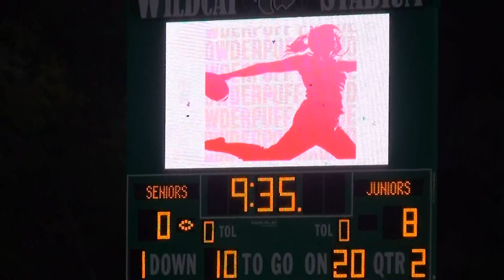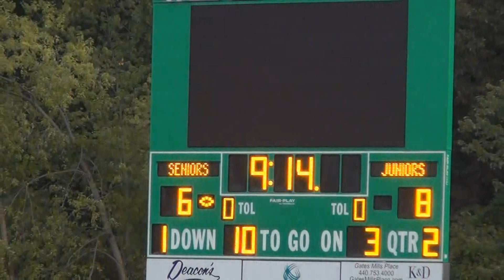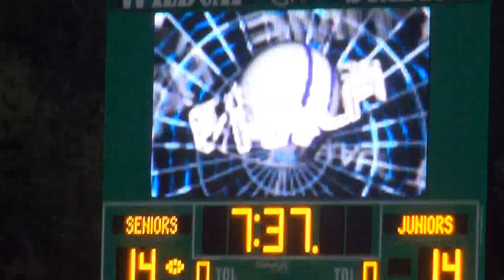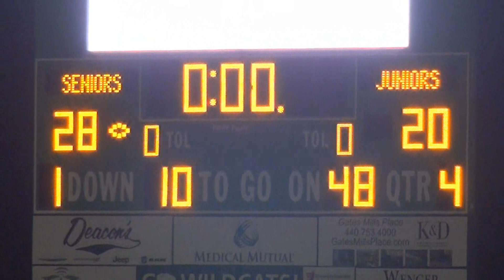Mayfield High School - Powder Puff Football - Sunday, Sept. 27, 2015!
Here is some footage of the Powder Puff Football game at Mayfield High School, the seniors vs. the juniors - recorded on Sunday, Sept. 27, 2015.  I focused a lot on one of my grandaughters, Marissa Handel, and watch as she makes the tie-breaking touchdown!!